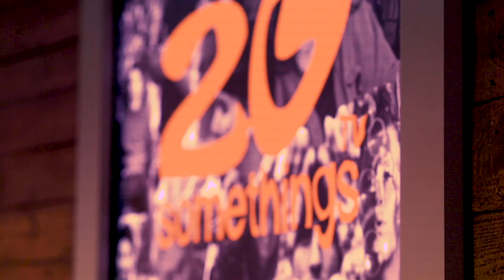2020 Election, COVID Update, Vaccine Update | 20SomethingsTV: Season 5 - Episode 8